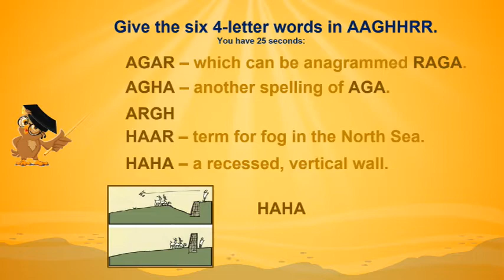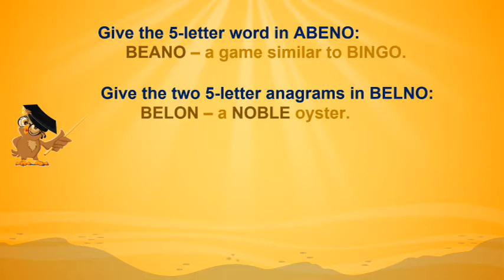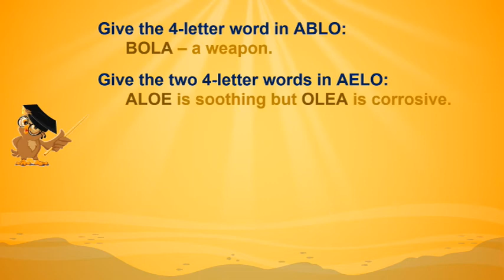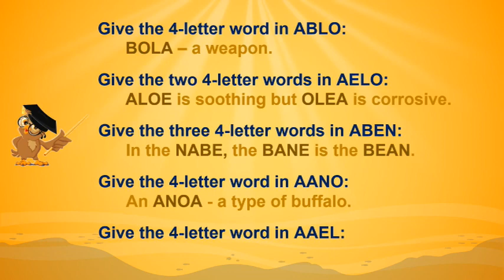Championship Scrabble Anagramming Quiz #1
There are bingos contained in these groups of 7 letters which are listed alphabetically. AAGHHRR and AABELNO.Can you anagram the selected 6, 5 and 4 letter words as well?